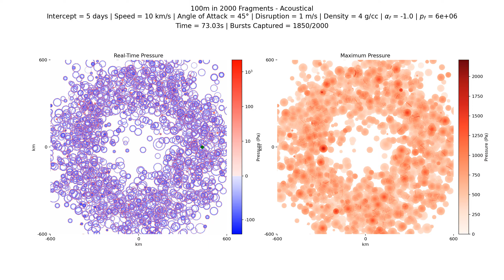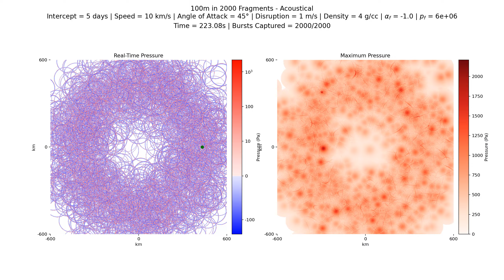Acoustical: 100m in 2000 fragments, 5 d, 10 km/s, 4 g/cc, 45°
Simulation of pressure blast wave observations upon interception with a 100m asteroid broken into 2000 fragments. Asteroid modeled with speed of 10km/s, density of 4g/cc, entry angle of 45°, and disruption speed of 1m/s.